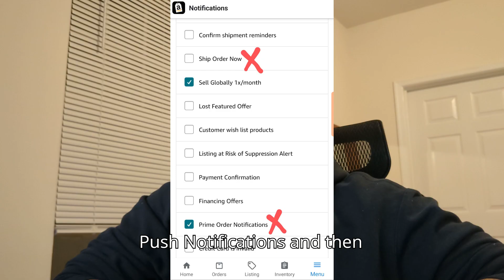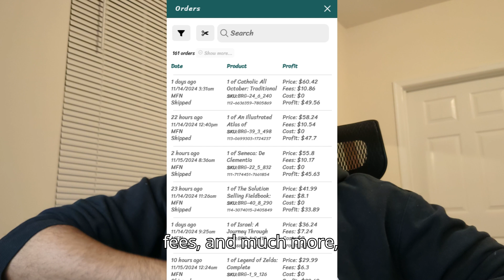Enable Amazon seller app order notifications [SellerDash]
Here is how to enable Amazon seller app notifications. Spoiler alert! Order notifications doesn't work perfectly. I have a better solution